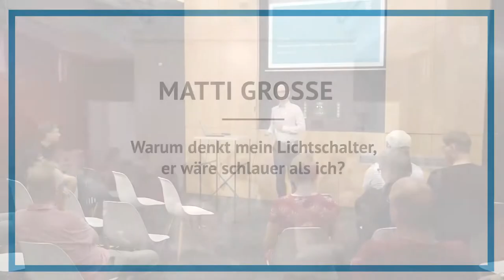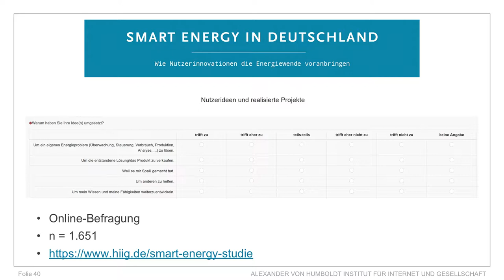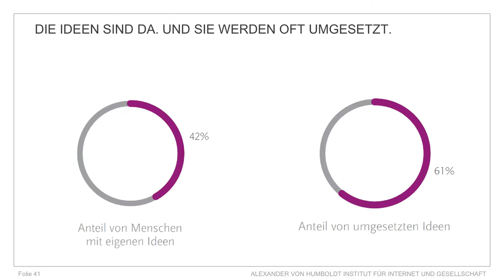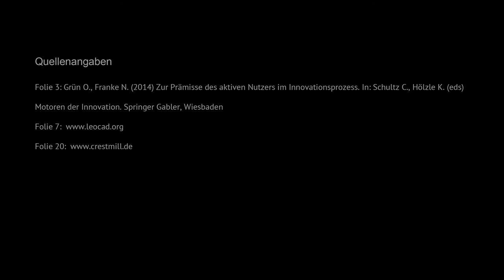Warum denkt mein Lichtschalter, er wäre schlauer als ich? | Matti Große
Frieren, weil das „intelligente” Thermostat wieder sparen wollte? Alexa schaltet den Fernseher aus, wenn du das Licht anschaltest? Matti Große erzählt, welche Sorgen und Bedenken AnwenderInnen von „Smart-Energy-Produkten” haben – und wer uns bei der Energiewende am besten helfen kann!